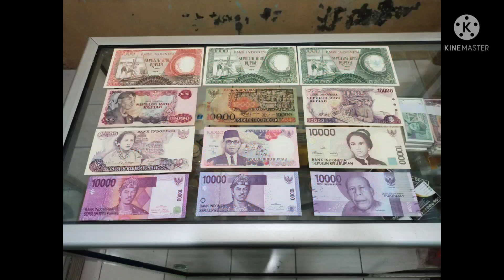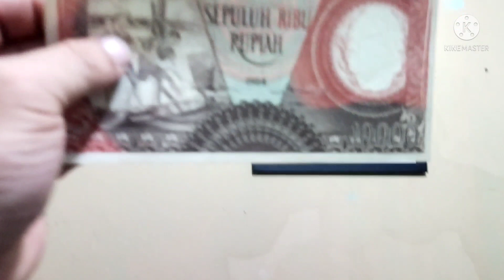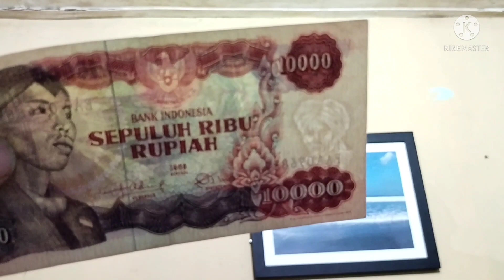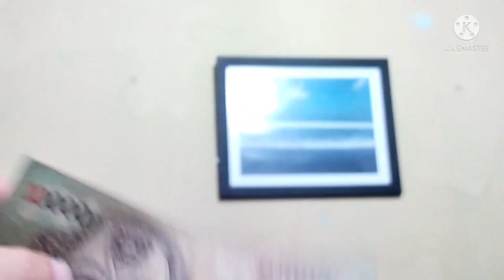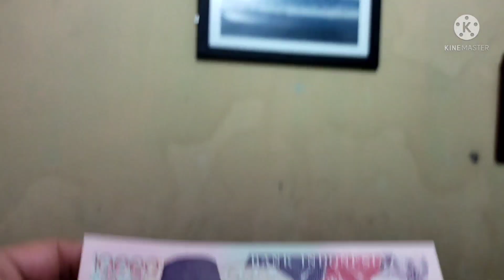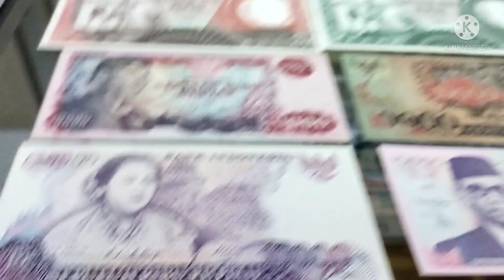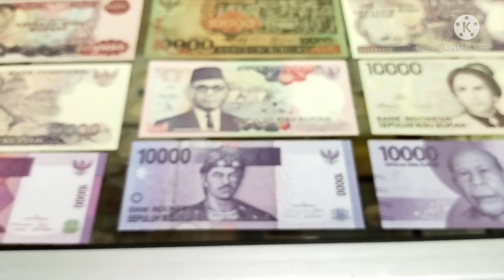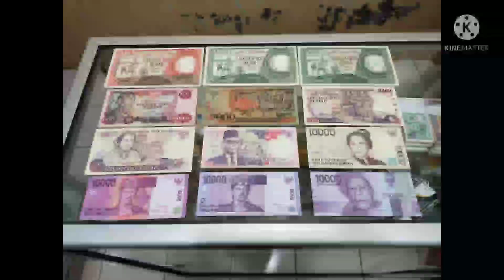Review Sejarah Uang Indonesia 10.000 Rupiah dari Masa ke Masa Tahun 1964-2018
Bagaimana review sejarah uang indonesia 10.000 rupiah dari masa ke masa? Inikah sejarah uang indonesia 10.000 dari masa ke masa tahun 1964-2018? Apakah ini uang paling laku? Apakah ini uang paling dicari? Perjalanan sejarah uang indonesia 10.000 rupiah dari masa ke masa dan seperti apa bentuk uang Indonesia 10.000 rupiah dari masa ke masa? Video ini mengulas tentang review sejarah uang Indonesia 10.000 rupiah dari masa ke masa tahun 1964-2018, ada 12 macam uang indonesia 10.000 yang pernah terbit di Indonesia dari masa ke masa tahun 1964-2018.
Review Sejarah Uang Indonesia 10.000 Rupiah dari Masa ke Masa Tahun 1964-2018 adalah video edukasi tentang sejarah uang Indonesia 10.000 rupiah dari masa ke masa tahun 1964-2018 yang sangat penting dan menarik untuk di lihat dan di pelajari.
ayo simak dan tonton terus videonya sampai selesai ya guys, temukan semua jawabannya hanya di video ini. Mau tahu lebih detail & jelas silahkan kalian tonton video ini guys👇👇
Dukung terus channel saya ya guys 🤗🥰🙏👍 semoga video ini bisa memberikan nilai edukasi, menambah wawasan, ilmu, dan pengetahuan tentang sejarah uang Indonesia khususnya uang pecahan 10.000 rupiah.
"Bangsa yang besar adalah bangsa yang tidak pernah melupakan sejarah bangsanya sendiri di masa lampau"
Bagi teman teman teman semua yang mau request video review ttg sejarah uang Indonesia pecahan yg lainnya, silahkan request di kolom komentar yg tersedia di bawah ini.
Terima kasih🤗🥰🙏